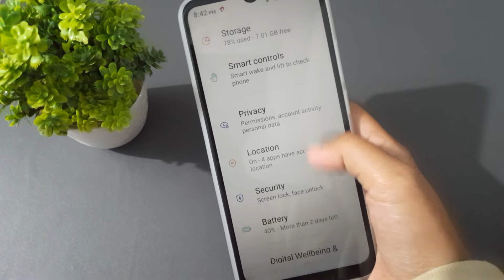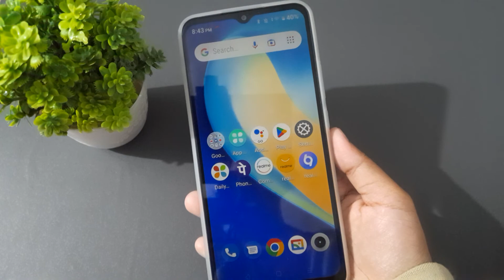how to change language realme narzo 50 5g, realme language setting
a realme set language
realme setting
language change
realme language
setting english
realme language
setting kaise karen
realme c2 setting
language
realme c21 settings
language
realme c12
language settings
realme 8 language
settings